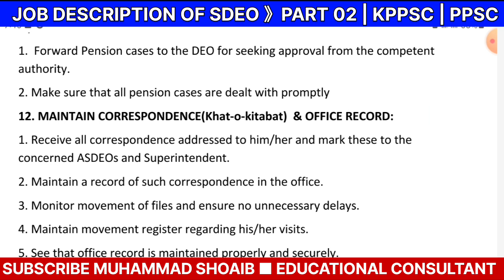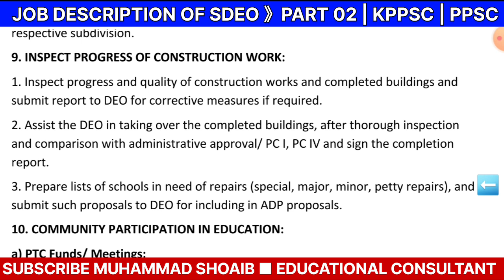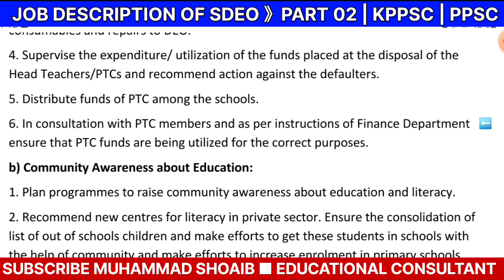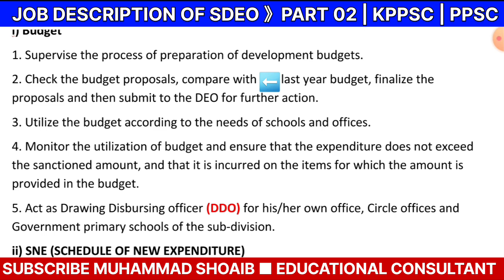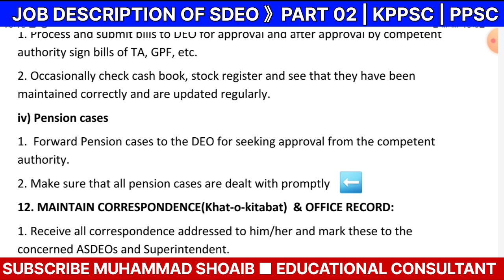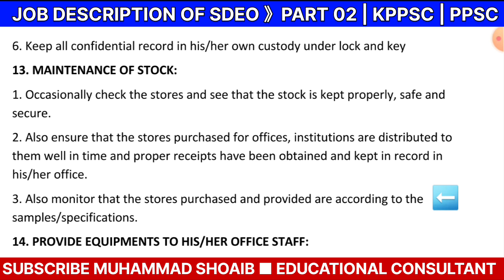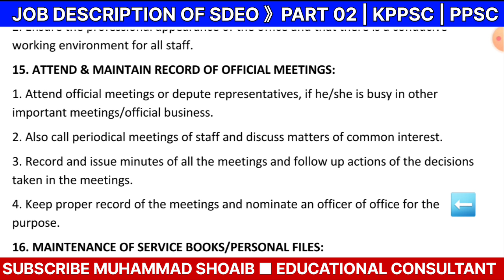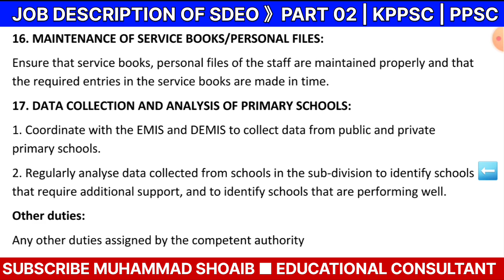job description of SDEO | PART 02 | KPPSC, PPSC SDEO Interview questions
In this video, I have explained in detail the job responsibilities of sub divisional education officers.
Job description of SDEO PART 02
9. INSPECT PROGRESS OF CONSTRUCTION WORK:
1. Inspect progress and quality of construction works and completed buildings and submit report to DEO for corrective measures if required.
2. Assist the DEO in taking over the completed buildings, after thorough inspection and comparison with administrative approval/ PC I, PC IV and sign the completion report.
3. Prepare lists of schools in need of repairs (special, major, minor, petty repairs), and submit such proposals to DEO for including in ADP proposals.
10. COMMUNITY PARTICIPATION IN EDUCATION:
a) PTC Funds/ Meetings:
1. Ensure that PTCs are functional and active in primary schools and arrange activities to develop their capacity.
2. Occasionally attend PTC meetings and meet parents and public representatives to learn about their concerns and ideas for education in their community.
3. Consolidate and send lists of schools for allocation of funds for classroom consumables and repairs to DEO.
4. Supervise the expenditure/ utilization of the funds placed at the disposal of the Head Teachers/PTCs and recommend action against the defaulters.
5. Distribute funds of PTC among the schools.
6. In consultation with PTC members and as per instructions of Finance Department ensure that PTC funds are being utilized for the correct purposes.
b) Community Awareness about Education:
1. Plan programmes to raise community awareness about education and literacy.
11. FINANCIAL MANAGEMENT:
i) Budget
1. Supervise the process of preparation of development budgets.
2. Check the budget proposals, compare with the last year budget, finalize the proposals and then submit to the DEO for further action.
3. Utilize the budget according to the needs of schools and offices.
4. Monitor the utilization of budget and ensure that the expenditure does not exceed the sanctioned amount, and that it is incurred on the items for which the amount is provided in the budget.
5. Act as Drawing Disbursing officer (DDO) for his/her own office, Circle offices and Government primary schools of the sub-division.
ii) SNE (SCHEDULE OF NEW EXPENDITURE)
1. Ensure that SNEs for the newly taken over schools have been prepared by the concerned staff of his/her buildings office and submit in time to DEO.
2. Prepare SNE for those schools where more teachers are required as per enrolment.
iii) Sanction of Bills
1. Process and submit bills to DEO for approval and after approval by competent authority sign bills of TA, GPF, etc.
2. Occasionally check cash book, stock register and see that they have been maintained correctly and are updated regularly.
iv) Pension cases
1.  Forward Pension cases to the DEO for seeking approval from the competent authority.
2. Make sure that all pension cases are dealt with promptly
12. MAINTAIN CORRESPONDENCE(Khat-o-kitabat)  & OFFICE RECORD:
1. Receive all correspondence addressed to him/her and mark these to the concerned ASDEOs and Superintendent.
2. Maintain a record of such correspondence in the office.
13. MAINTENANCE OF STOCK:
1. Occasionally check the stores and see that the stock is kept properly, safe and secure.
14. PROVIDE EQUIPMENTS TO HIS/HER OFFICE STAFF:
1. Ensure that all the staff have access to equipment and materials required to carry out their responsibilities and assignments.
2. Ensure the professional appearance of the office and that there is a conducive working environment for all staff.
15. ATTEND & MAINTAIN RECORD OF OFFICIAL MEETINGS:
1. Attend official meetings or depute representatives, if he/she is busy in other important meetings/official business.
2. Also call periodical meetings of staff and discuss matters of common interest.
16. MAINTENANCE OF SERVICE BOOKS/PERSONAL FILES:
Ensure that service books, personal files of the staff are maintained properly and that the required entries in the service books are made in time.
17. DATA COLLECTION AND ANALYSIS OF PRIMARY SCHOOLS:
1. Coordinate with the EMIS and DEMIS to collect data from public and private primary schools.
2. Regularly analyse data collected from schools in the sub-division to identify schools that require additional support, and to identify schools that are performing well.
Other duties:
Any other duties assigned by the competent authority